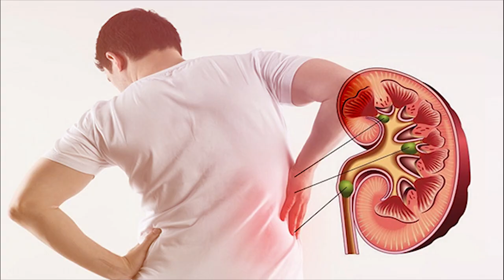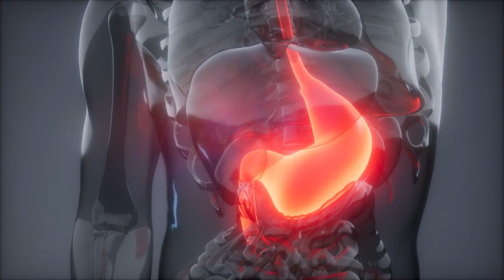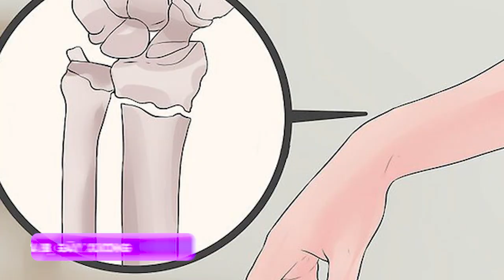8 Người tuyệt đối không nên ăn măng kẻo có ngày hối hận không kịp | Cẩm Nang Sức Khỏe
8 Người tuyệt đối không nên ăn măng kẻo có ngày hối hận không kịp | Cẩm Nang Sức Khỏe
1. Trẻ tuổi dậy thì
2. Người bị sỏi thận
3. Người mắc bệnh dạ dày, tiêu hóa, xơ gan
4. Người dùng aspirin thường xuyên
5. Phụ nữ đang mang thai
6. Người bị bệnh gout
7. Người vừa bị gãy xương
8. Người mới ốm dậy
0O0
Xem thêm tại đây:
5 Loại Trái Cây Bỗng Hóa Độc Dược Nếu Bị Lạm Dụng Quá Nhiều Mà Bạn Chưa Hề Hay Biết | KoreaShop24h.
11 Tác Dụng Tuyệt Vời Của Đỗ Đen Mà Rất Ít Người Có Thể Biết Tới
10 Điều Bạn Cần Biết Trước Khi Ăn Trứng Để Tránh Bị Hiểu Nhầm Về Thực Phẩm Cực Kì Tốt Này !
4 Sai Lầm Khi Ăn Giá Đỗ Gây Nguy Hiểm Đến Tính Mạng Mà Bạn Cần Phải Biết Ngay Bây Giờ
5 Loại Thực Phẩm Độc Hơn Thuốc Lá Gấp 10 Lần Nếu Bạn Ăn Quá Nhiều | KoreaShop24H
0O0
0O0
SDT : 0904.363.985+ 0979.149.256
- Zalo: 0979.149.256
- Facebook : Siêu Thị Hàn Quốc – 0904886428